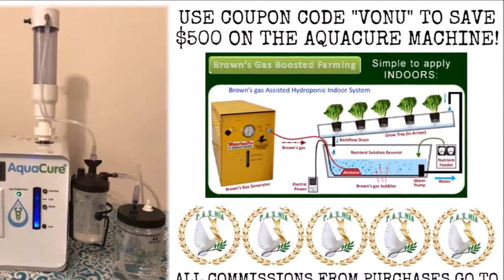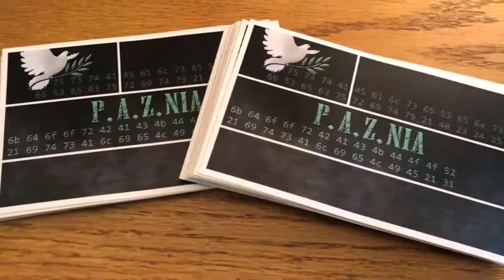An Update From TheFreeRepublic of P.A.Z.NIA (May 22, Year 2)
An Update From TheFreeRepublic (May 22, Year 2)

A brief update from Shane/Rayo2, regarding the happenings at The Free Republic of P.A.Z.NIA and the Veritas node specifically.

For more information on this Second Realm Network we're building, just visit PAZNIA.com.